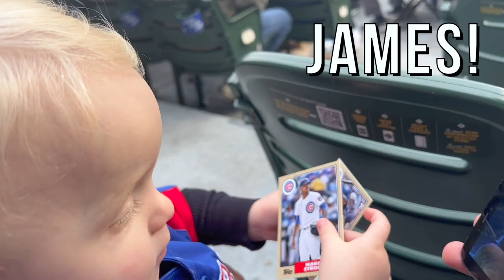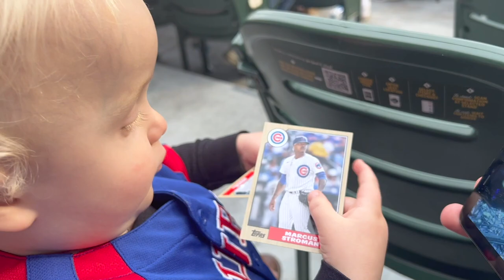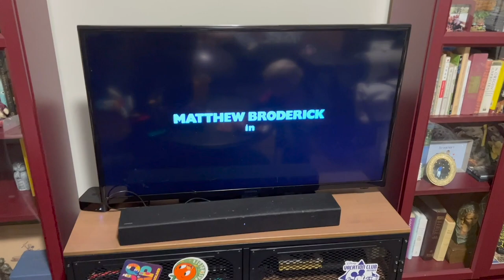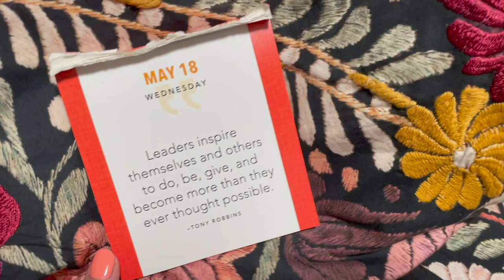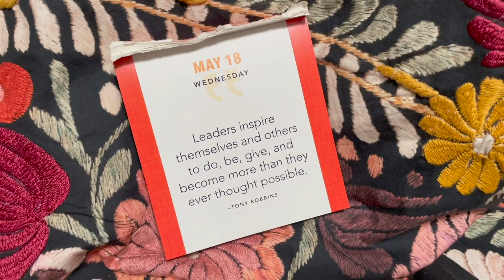A Change of Plans for Sarah's 30th Birthday! | 9 Months Pregnant at Wrigley Field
It is a VERY big day! Today marks our baby's due date AND Sarah's 30th birthday. Since she is not in labor, what should we do? The day starts off with pie for breakfast and a jury duty summons. Sarah gets a manicure and pedicure before we head over to Wrigley Field. Our seats were upgraded to right behind home plate. What a sweet birthday gift from the Chicago Cubs! The night ends with "Ferris Bueller's Day Off". Is Matthew Broderick Peter's doppelgänger or what?